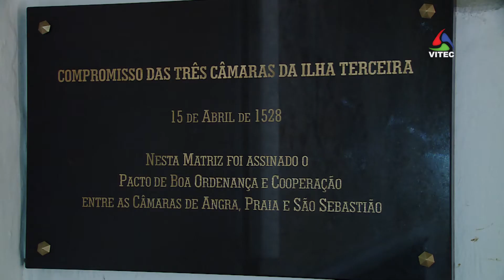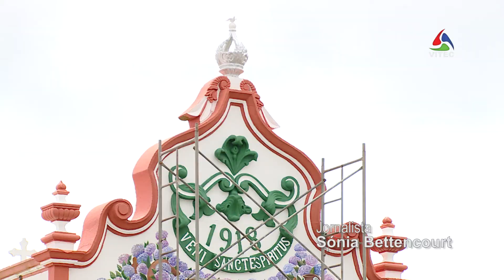Angra, Praia e São Sebastião unidos pela amizade - Terceira Dimensão 1115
É um pacto de boa ordenança e cooperação e foi assinado há 515 anos entre os três municípios de então existentes na ilha Terceira. Cinco séculos depois a autarquia de Angra do Heroísmo assinalou a data com o descerramento de uma placa instalada na Matriz de São Sebastião.

Uma iniciativa do Município de Angra do Heroísmo e da Junta de Freguesia da Vila de São Sebastião.